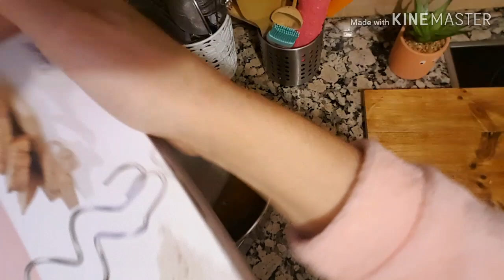بشكتو التطواني للاعراس والمناسبات على حقو وطريقو للمبتدءات خطوة بخطوة تحت طلبكم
مقادير
طاسة اي زلافة سكر ما يعادل 250غ
طاسة اي زلافة دقيق 200غ
طاسة بيضات ما يعادل 6حبات
بشر ليمونة كبيرة او 2صغيرات
ملعقة بكنج بودر ما يعادل7غ

La receta es:
1 taza de huevos talla l son 6 ud
1 taza de harina 250g
1 taza de azúcar
200g
Ralladura de 1 limón grande o 2 pequeños
1 sobre de azucar vainilla
7 g de levadura quimica 1 cucharada
Preparacíon:
Batimos huevos con azucar ..vainilla..ralladura de limón durante 15 min  hasta que se duble volumen.
Tamizamos la harina y lo añdemos al huevos poco a poco
Foramos el molde con papel alba mas importante.
Y al horno 45 min 170 °
Por abajo  y 5 min al final por arriba
Cuando lo sacamos al horno hay que dejarlo 6 horas y lo cortamos.
Y listo mejor bizcocho 👌👩‍🍳👩‍🍳

وبالعافية